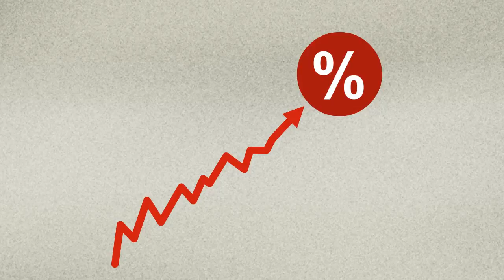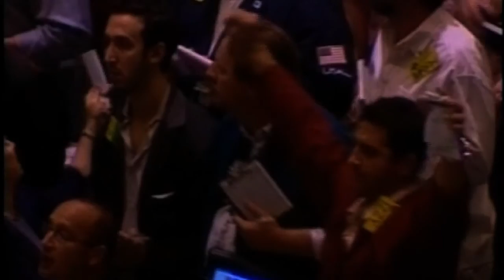Credit ratings agencies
France came under fresh economic pressure as the international ratings agency Moody's cut the French government bond rating by one notch from the highest level to "Aa1" and warned that an additional downgrade was possible.VIDEOGRAPHIC